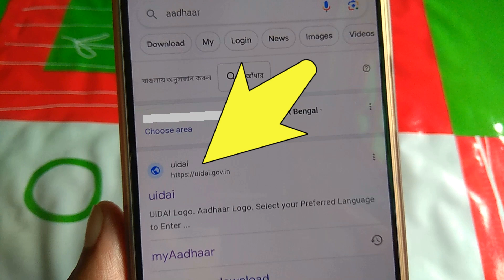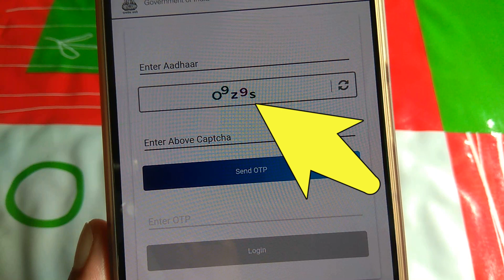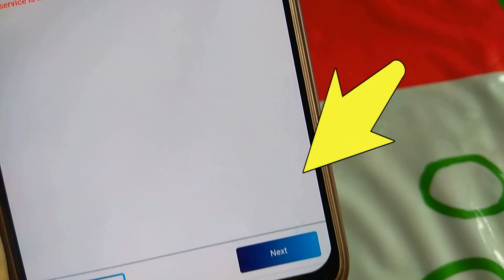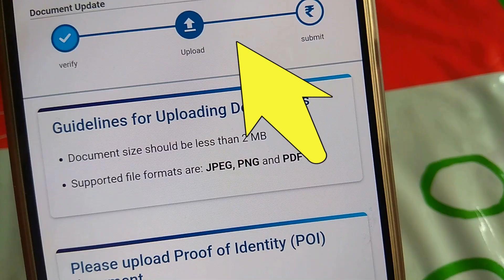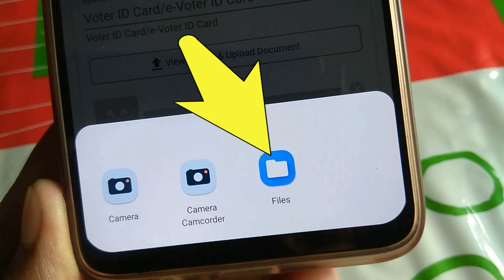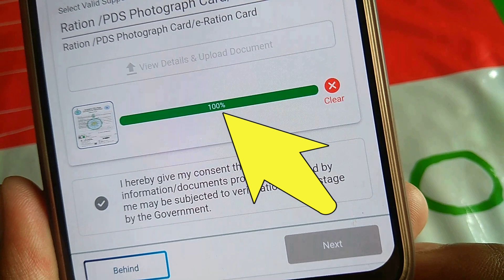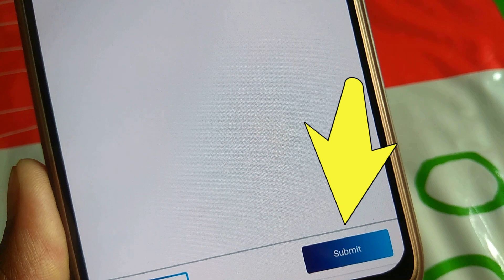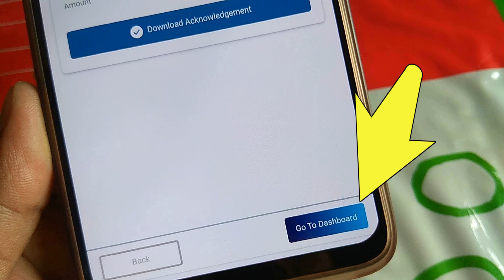Aadhaar Documents Update | আধার কার্ডে ডকুমেন্টস আপলোড কিভাবে করবেন | Aadhaar Card Update Online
আধার কার্ডের সাথে ডকুমেন্টস আপলোড কিভাবে করতে হবে - প্রফ অফ আইডেন্টিটি এবং প্রফ অফ অ্যাড্রেস ডকুমেন্টস কিভাবে আপলোড করতে পারব বিস্তারিত ভাবে দেখে নেব আমরা এই ভিডিওতে